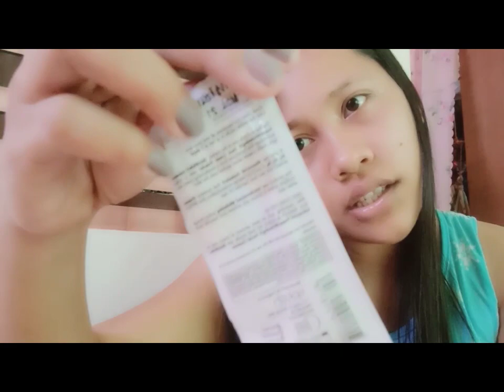Paano mag ayos Ng Pa simply lamang | Marchaly Ybias